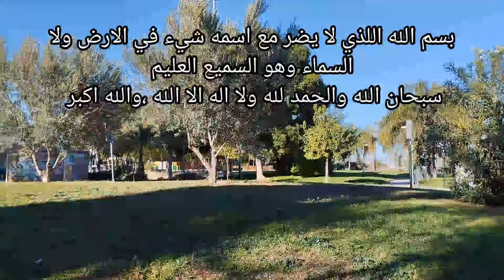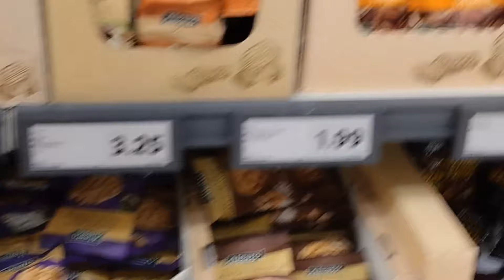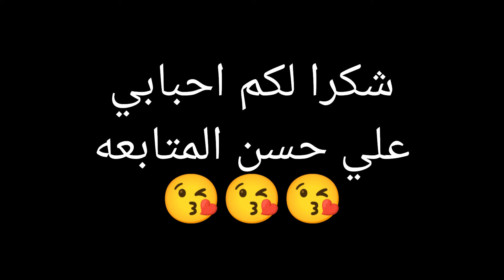يناير رأس السنة الأمازيغية 2974🥳♓🇲🇦 كيفاش دوزناه💃 اجواء يناير في دارنا مع والديا❤️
يناير رأس السنة الأمازيغية 2974🥳♓🇲🇦 كيفاش دوزناه 🥰 أجواء يناير في دارنا مع والديا ❤️

سلام عليكم ورحمة الله تعالى وبركاته اللهم صلي وسلم على سيدنا محمد صلى الله عليه وسلم مرحبا بكم انا سعيدة من قناة عالم صوفيا sofia monde
لكل مايخص المرأة في الحياة اليومية البسيطة من وصفات طبيعية طبخ ومشتريات وصفات اقتراحات فلوكات روتينات يومية وطاقة إيجابية شهوات ونصائح تدابير البيت وتنضيمه اتمنى مساعدتكم ودعمكم ورأيكم
فرايكم يهمني وتعليقاتكم كتفرحني سواء كانت سلبية أو إيجابية...إذا كانت إيجابية فهي كدخل الفرحة علي قلبي والي كانت سلبية فهي كتعطيني واحد الرسالة باش نزيد نبدل مجهود أكبر ونعطيكوم احسن ماعندي يعني أكثر ياحلي واغلي متابعين،😘وكما كانقول ليكم ديما كنمووووت عليكم ومرحبا بكم وبكل من انضم الي عائلتي والناس لي باقي مانضمو لينا كانقول ليكم عملوا👍واشتراك فالقناة 🛎️فضلا وليس أمرا وخليكم معانا فالقادم اجمل واحلى   بإذن الله (إنشاء الله) ❤️❤️❤️❤️

خطة تنظيف البيت باستخدام الخريطة الذهنية
طريقه عمل الخريطة الذهنية لتنظيف البيت
خطوات مهمة قبل عمل روتين التنظيف
جدول تنظيف البيت الشهري
جدول تنظيف البيت الاسبوعي
جدول تنظيف البيت اليومي
أهمية عمل خطة التنظيف
اهم نصائح التنظيف العميق